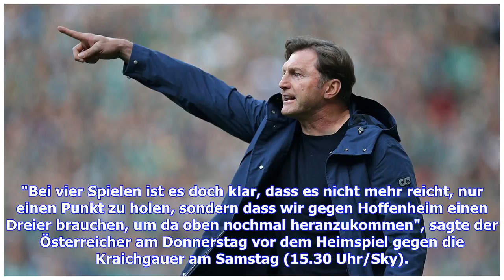Aktuelle Nachrichten | RB-Trainer Hasenhüttl mit Sieg-Befehl vor Hoffenheim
"Bei vier Spielen ist es doch klar, dass es nicht mehr reicht, nur einen Punkt zu holen, sondern dass wir gegen Hoffenheim einen Dreier brauchen, um da oben nochmal heranzukommen", sagte der Österreicher am Donnerstag vor dem Heimspiel gegen die Kraichgauer am Samstag (15.30 Uhr/Sky). Vier Punkte liegen die fünftplatzierten Leipziger hinter Rang vier, der zur Teilnahme an der Königsklasse berechtigt. Direkt hinter RB folgt Hoffenheim mit nur einem Punkt Rückstand. Um ihnen die Wichtigkeit der Pa...